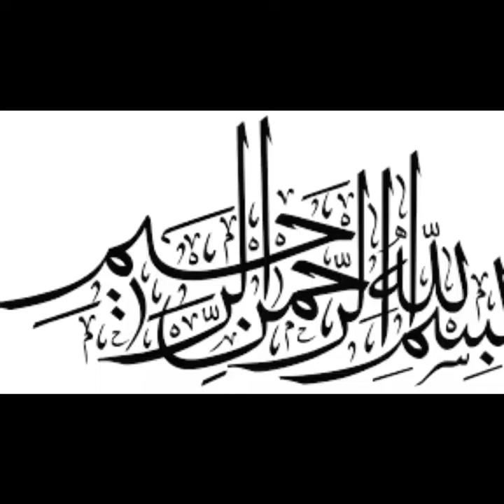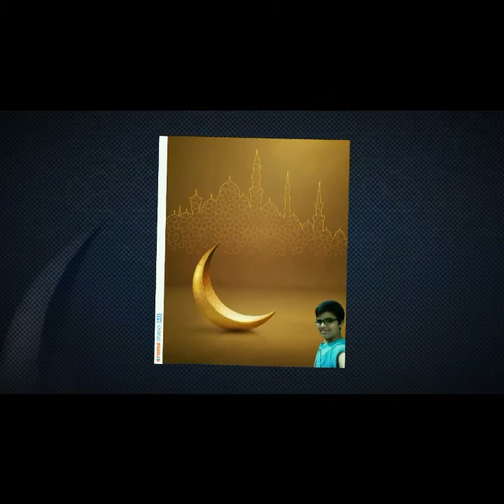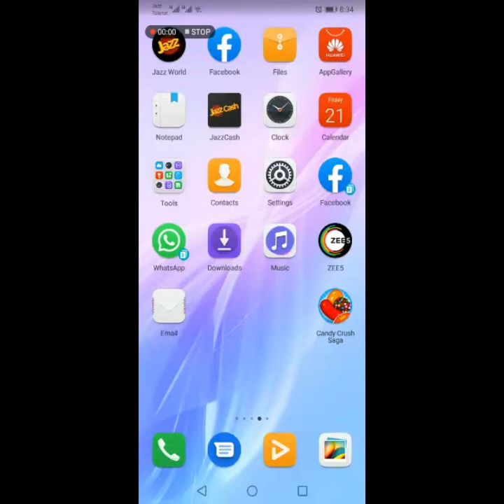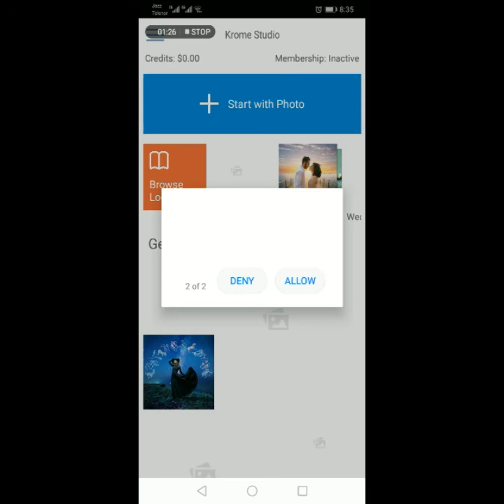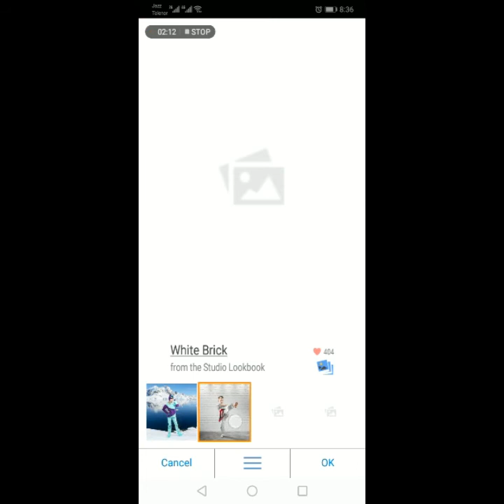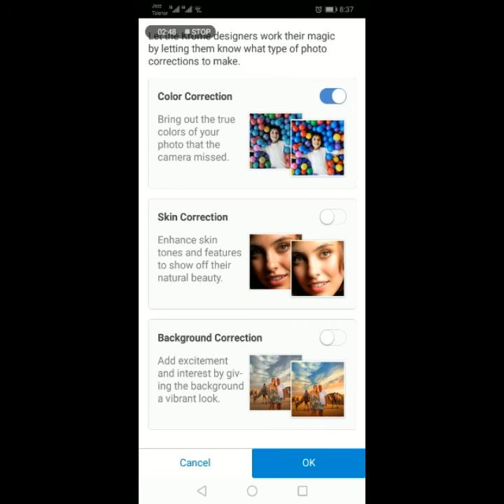Photo background changer from mohsin zakria